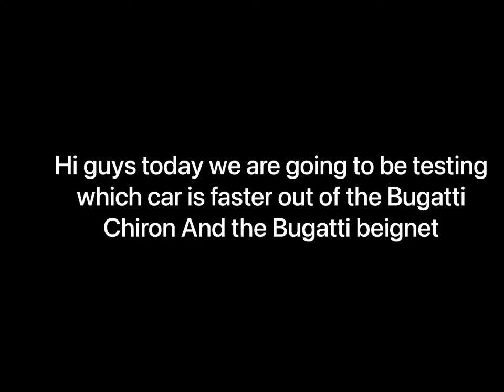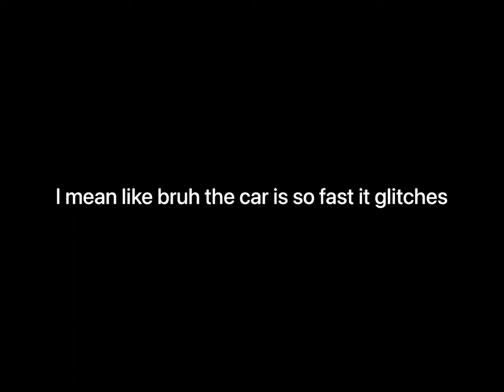Which Bugatti is faster, Bugatti Chiron or Bugatti Beignet? | Roblox Jailbreak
In this video I speed test which Bugatti is faster in Jailbreak, the Chiron or Beignet!
Trust me on this one, my friend filmed it for me as it was laggy me trying to film whilst driving but we both agree the Beignet is faster!

Thanks to @ApolloICA for filming and editing this video for me!